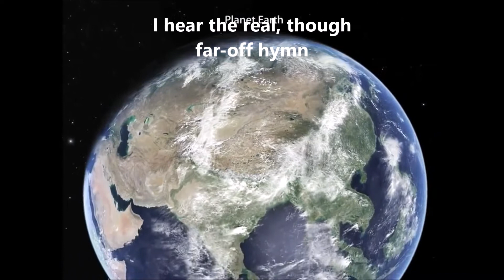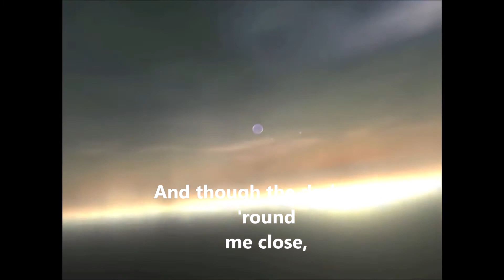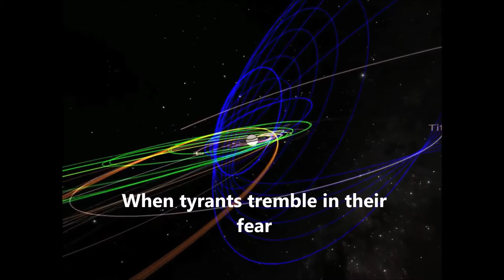Donald Whispers, "Julian", In His Sleep.